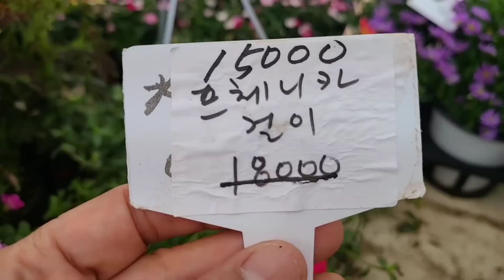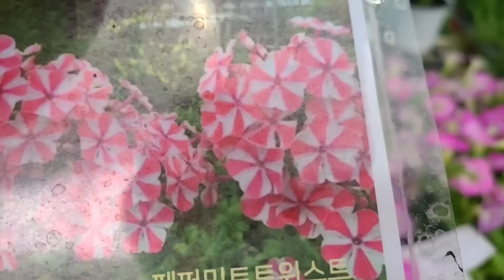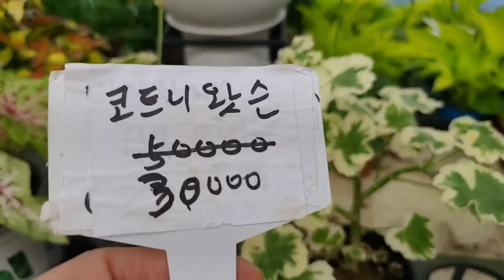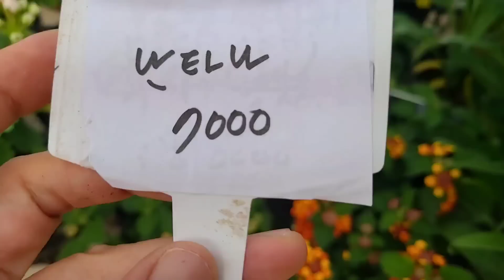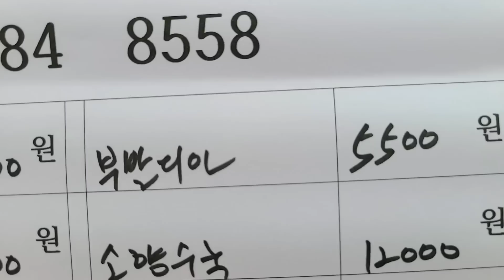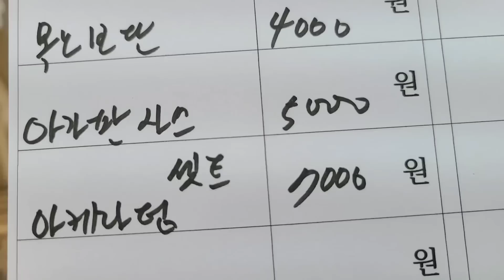카틀레아 부겐베리아 부발디아 마가렛 목노보단 야생화정원 식물키우기